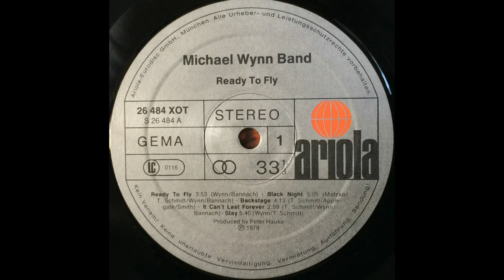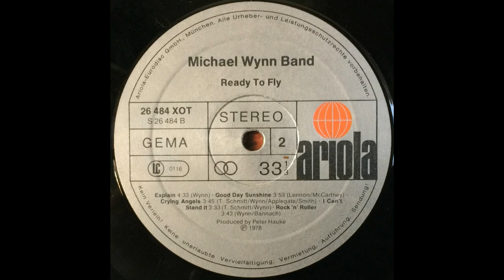The Michael Wynn Band • Ready To Fly ( 1978 - GER) Full Album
The Michael Wynn Band • Ready To Fly (Full Album) 1978 - GER

Fantastic 2nd LP from this German band produced by the legendary Peter Hauke.

Side 1:
  01. Ready To Fly             00:00
  02. Black Night               03:51
  03. Backstage                 08:54
  04. I Can’t Last Forever 13:04
  05. Stay                            16:02

Side 2:
  06. Explain                       21:38
  07. Good Day Sunshine 26:10
  08. Crying Angels           30:00
  09. I Can’t Stand It          33:43
  10. Rock’n Roller             37:13

Line-up:
  Michael Wynn • Lead Vocals, Guitars
  Robert Musenbichler • Lead-Guitars, Backing Vocals
  Tommy Schmitt • Keyboards, Backing Vocals
  Norbert Schmitt • Bass, Backing Vocals
  Fritz Matzka • Drums, Percussion

Additional Musicans:
     Johan Daansen • Slide Guitar on „Backstage“
     Dave Sprung • Backing Vocals on „Stay“
     Achim Farr • Saxophon-Solo on „Stay“
     Brass Overdubs directed by Christian Kolonovits

• Produced by Peter Hauke for ROCKOKO Production
• Recorded at Hotline Studios, Germany
• Brass Overdubs recorded at Air Studios, London
• Engineers: Jochen Wenke, Armin Bannach, Jon Lloyd
• Mixed with the Aphex Aural Exciter